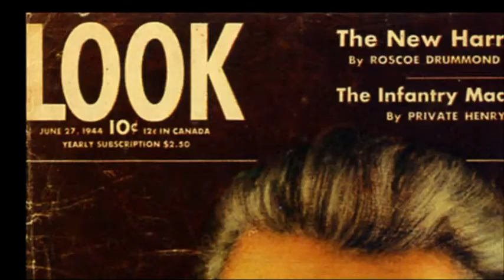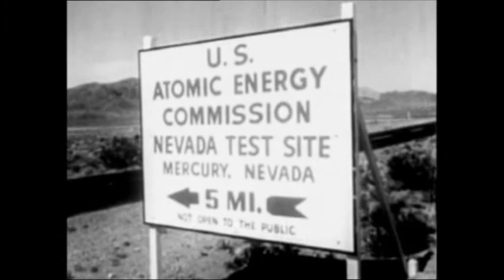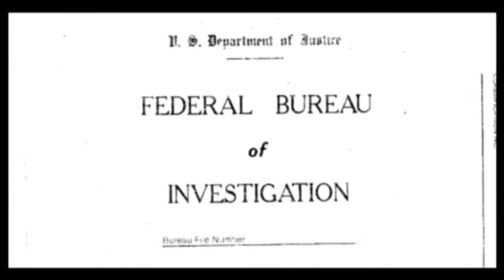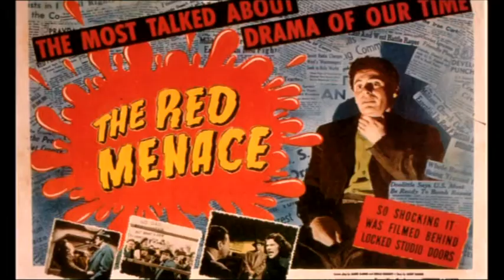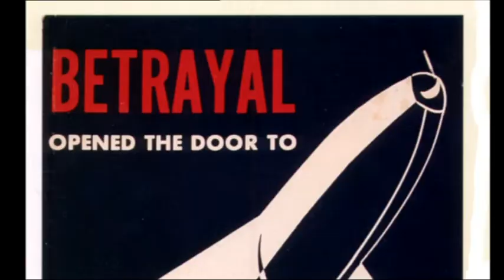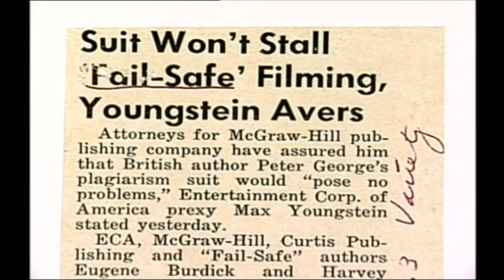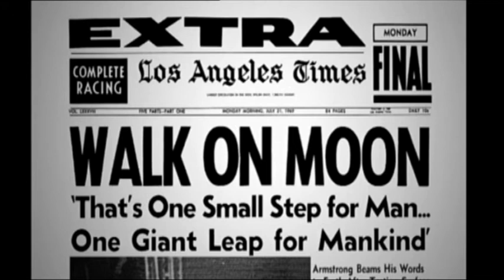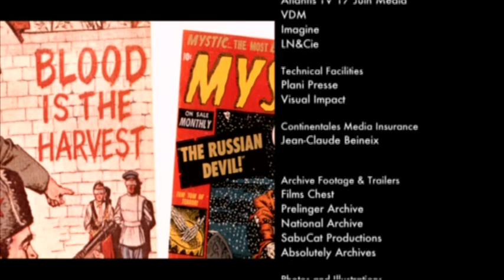Hollywood's chase for communists: The era of James Bond and John le Carré | The Witch Hunt is on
Although the Cold War virtually ended with the fall of the Berlin Wall in 1989, Hollywood still relies on it for box office value. The witch hunt has been on for more than 50 years, and Hollywood has cashed in on fear and paranoia ever since. During World War II there were the Nazis, and the Russian people were supported "in their heroic fight" against the aggressor. Once the Nazis had been defeated and the Cold War was under way the roles were reversed and yesterday's allies became today's enemies. America went hysterical with anti-communist paranoia.

The "House Un-American Activities Committee" held trials against blacklisted filmmakers. The famous Hollywood Ten who refused to testify got a one-year prison sentence. Even Humphrey Bogart had to use his formidable publicity machine to make clear to the American public that he was no communist. Over the years, a lot of actors, directors, screenwriters and producers were unable to work due to the blacklist, including stars like Dalton Trumbo and Charlie Chaplin.

In an era of anti-communist propaganda films, the stars - popular figures like Audrey Hepburn, Fred Astaire, Marilyn Monroe, Shirley McLaine and Frank Sinatra - constantly had to prove their aversion to the Soviets. The participation of left wing artists in movies became a liability.

The turnaround came with films like "Dr. Strangelove" of Stanley Kubrick or "The Russians Are Coming, the Russians Are Coming"  which took a more humorous look at the tension between the US and the Soviets. After that, spy movies like James Bond and "The Spy Who Came In From The Cold" became popular. And with "The Conversation" or "Three Days Of The Condor", Hollywood discovered and exploited yet another enemy, the big brother watches you syndrome, i. e. spying on one's own population.

Original title: The Witch Hunt is on
Produced by: Wichita Films
Directed by: Clara & Julia Kuperberg